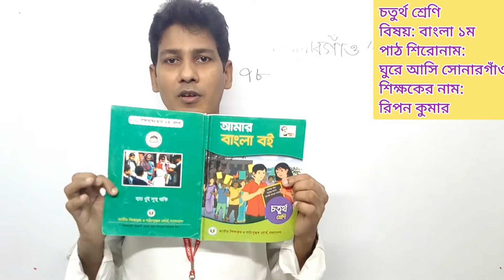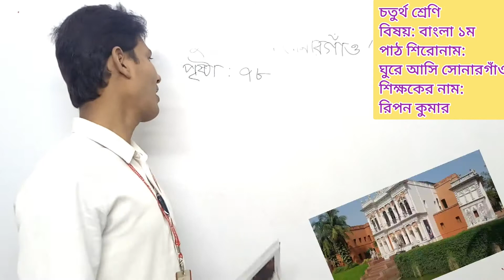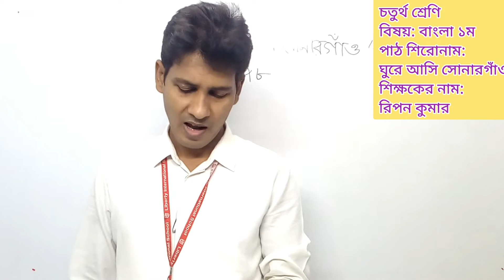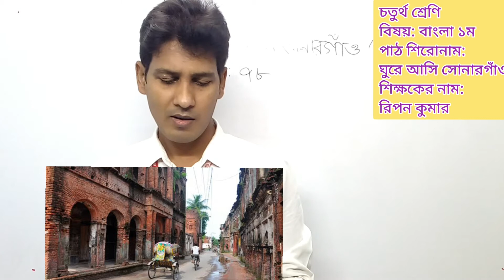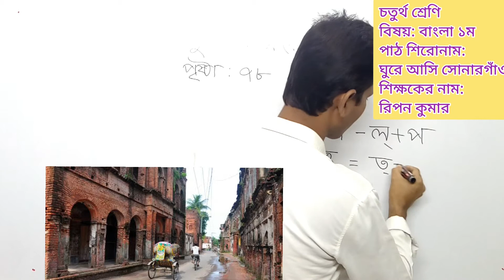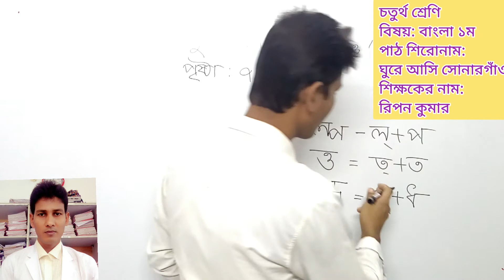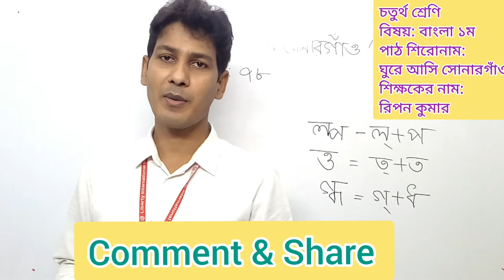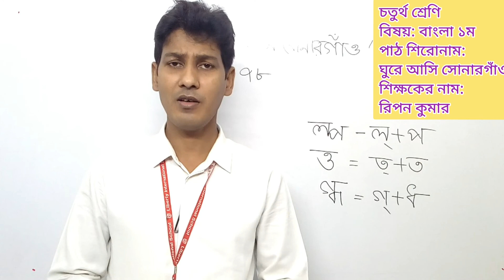ঘুরে আসি সোনারগাঁও। বাংলা। চতুর্থ শ্রেণি। Class 4. Bangla. Ghure Asi Sonargao. Ripan Sir OnlineClass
ঘুরে আসি সোনারগাঁও। বাংলা প্রথম পত্র। চতুর্থ শ্রেণি। Class 4. Bangla. Ghure Asi Sonargao. Ripan Sir OnlineClass